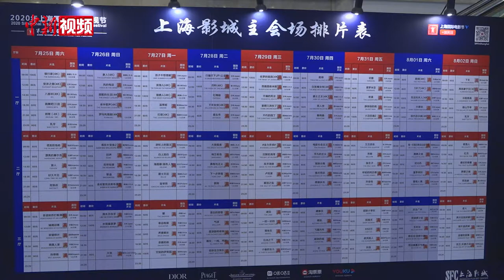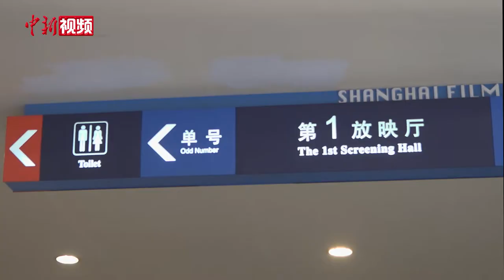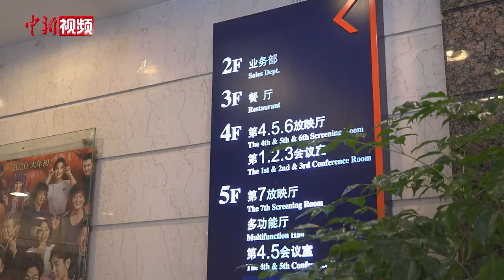上海国际电影节开幕：取消聚集性活动及评选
7月25日，第23届上海国际电影节拉开帷幕。新冠疫情突袭全球，电影产业遭受了巨大打击，本届上海国际电影节的举办释放出行业和市场逐步复苏的信号。

据了解，本届电影节的影院展映影片为320余部，其中世界首映、国际首映、亚洲首映和中国首映片为232部，共分成36个大小单元，在上海29家指定影院展映。

开幕当天，记者在上海影城主会场的排片表上看到，几乎所有场次均已满座。抢票成功的影迷难掩兴奋之情，在大厅的背景墙前，拿起手中的电影票一起合影留念。

在观影的同时，防疫工作亦不能放松。记者在上海影城看到，观众入场时需要测量体温、出示“健康码”、登记个人信息并全程佩戴口罩，这些举措也得到了大家的理解支持，现场秩序井然。不少影迷透露，沉浸式的观影感受是吸引他们到电影院看电影的主要原因。

记者了解到，本届上海国际电影节相较往年有诸多改变。组委会表示，疫情防控下，此次电影节的举办形式调整为线上线下并举。除了增加露天展映和线上展映，一批国际电影名家如是枝裕和、贾樟柯等主讲电影学堂的大师班，也在这个特殊背景下举办的电影节上，打开网络窗口与中国电影人“面对面”交流。

同时，本届电影节还取消了金爵盛典暨红毯、金爵奖颁奖暨红毯等聚集性活动以及金爵奖、亚洲新人奖的评选，用公布“官方入选片”的方式体现一年来中外电影人的优秀成果。国际影视交易也将采取“云市场”方式进行。组委会表示，这都有助于兼顾疫情防控和电影产业复苏。（徐银 康玉湛）